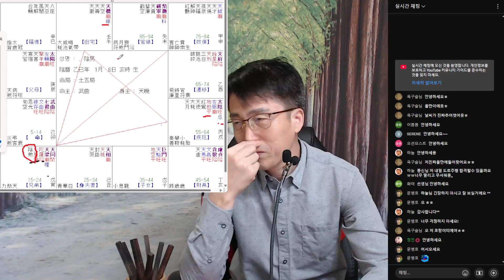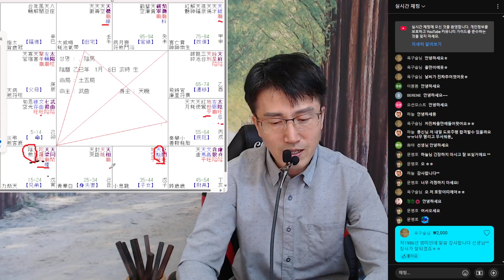2025년 호랑이띠1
1대1 오픈톡(일과시간에만 상담가능/상담료 5만원, 보이스톡 가능)

주소 :  서울시 마포구 양화로 133 서교타워오피스텔 1310호